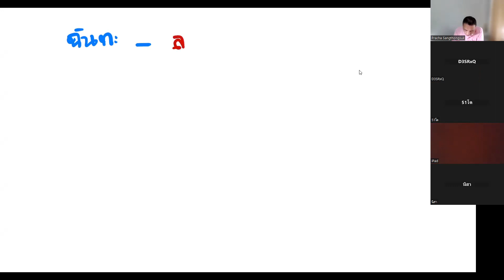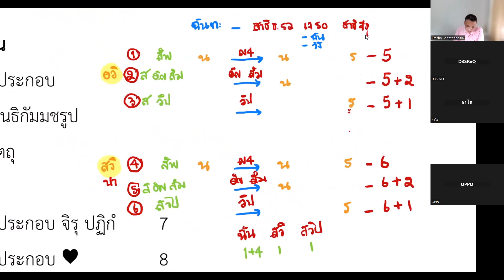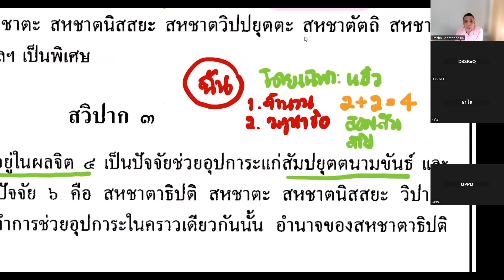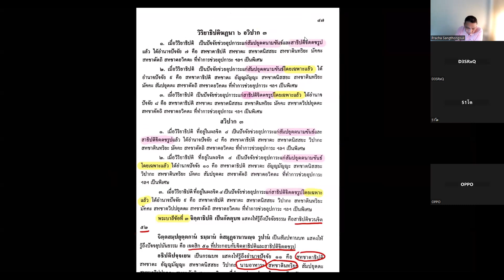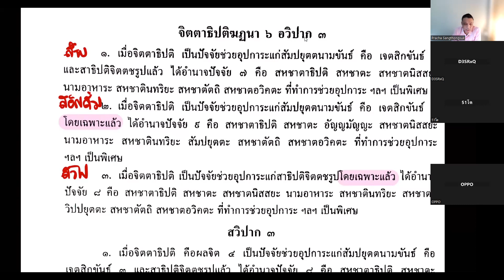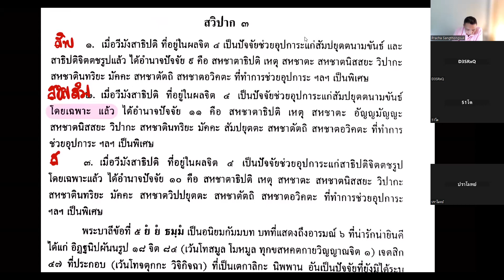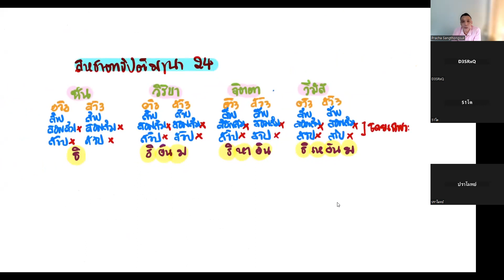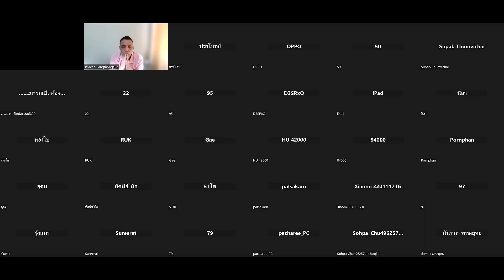วันที่ ๒ มีนาคม ๒๕๖๖ ชั้นมหาอาภิธรรมิกะเอก ครั้งที่ ๑๓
วิชาคัมภีร์มหาปัฏฐาน
สหชาตาธิปติฆฏนา ๒๔